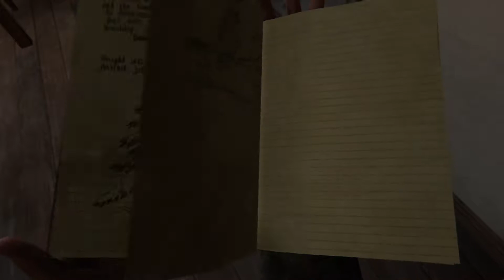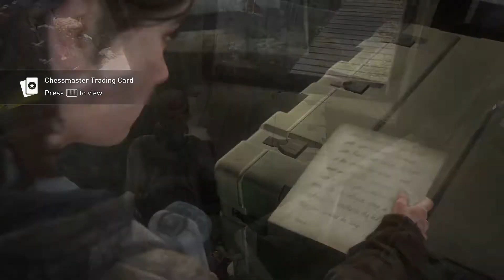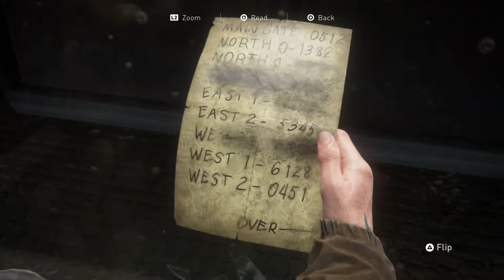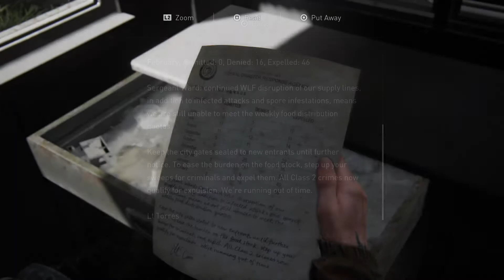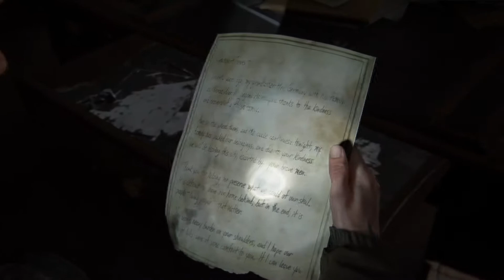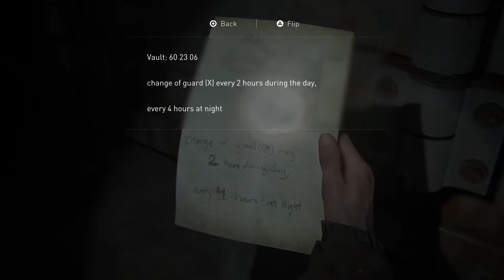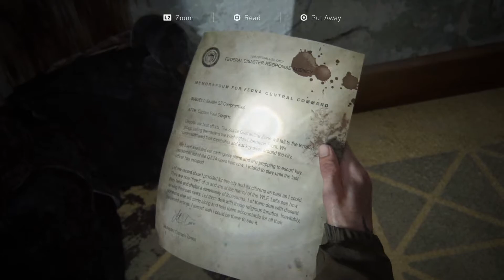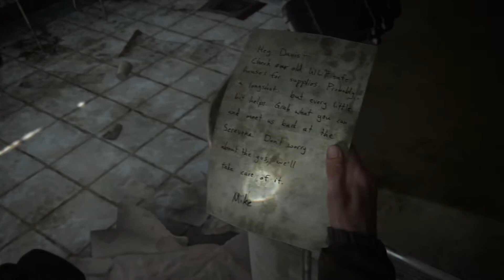THE LAST OF US PART II **SEATTLE** Ep.3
I'll roughly keep each part an hour long and post once a day. Enjoy!

Outro Song

Editor, Mixing  Engineer, Producer, Recording  Engineer -  Aníbal Kerpel
Producer - Jonathan Mayer